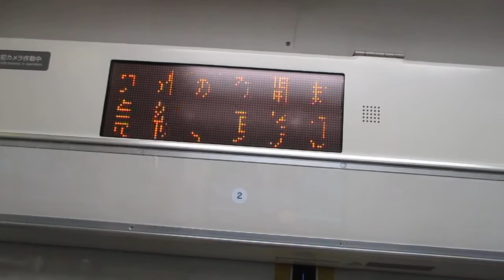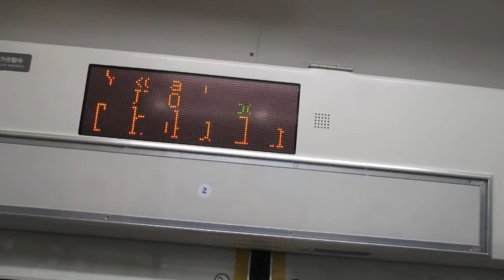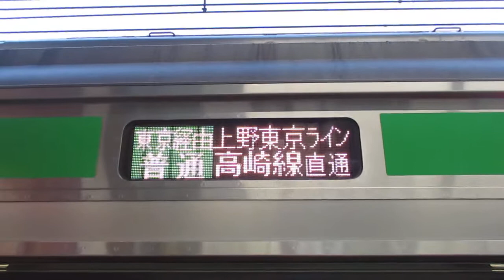【熱海～高崎間各駅停車】上野東京ライン高崎線直通普通高崎行きE233系3000番台E-55編成+E-05編成15両 横浜駅発車